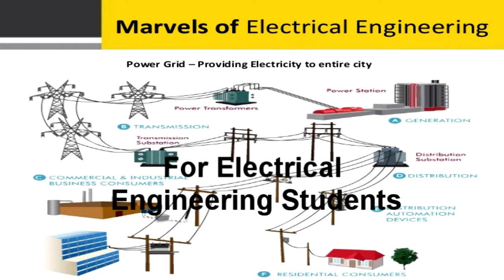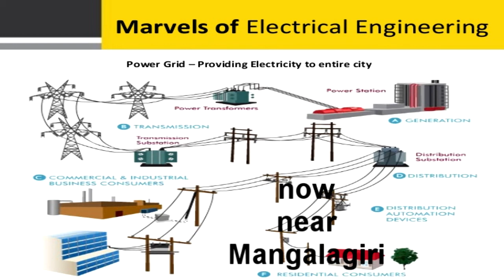What after Electrical Engineering or Diploma, Skill Development for Electrical Engineers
We are one of the Leading Skill Development Centre located Near Mangalagiri, run by 20+ years Experienced Working Professionals.  We are Providing Skill Development Courses for Mechanical, Electrical, Automobile, Civil, Structure, Architecture and ECE engineering and Diploma Holders while doing their Final Year, after Finishing or while working.